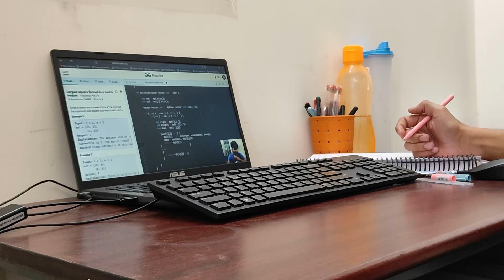Day: 183 Lecture 115/140 || Love Babbar DSA Course Challenge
LECTURE 115 : "DYNAMIC PROGRAMMING" series
Course credits code-Help by @LoveBabbar
Special thanks to @LoveBabbar  bhaiya for this amazing course...